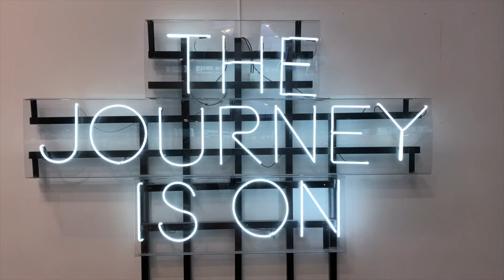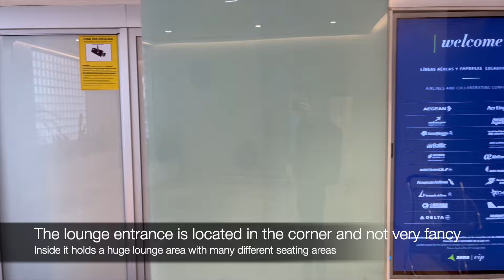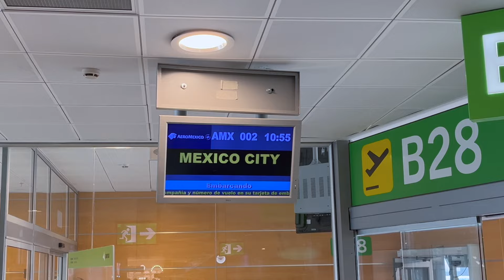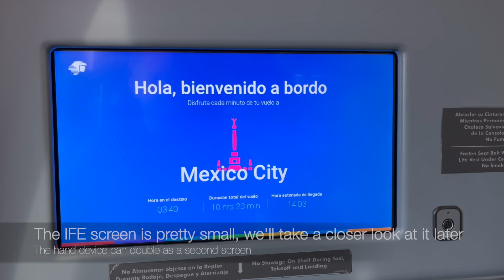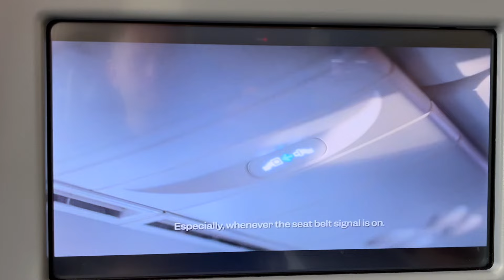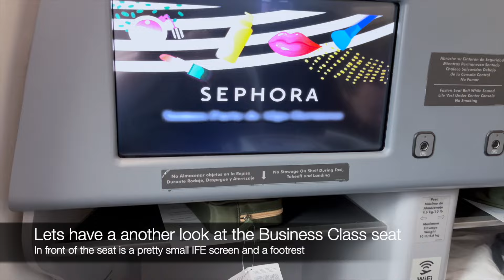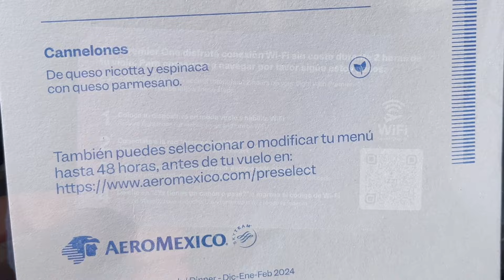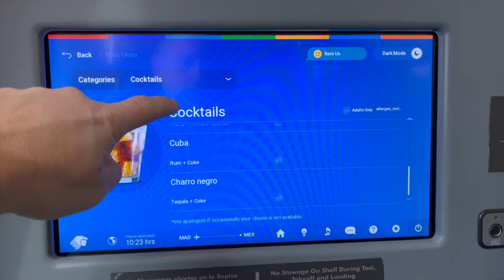AeroMexico's WORST Business Class! 😱 Would YOU Dare to Fly? Watch THIS Before You Book!✈️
Flying in Business Class aboard AeroMexicos B787 from Madrid to Mexico City and disappointing downgrade.

🎥 Next Videos
⇢ 16   March: Renaissance Hong Kong Harbour View Hotel
⇢ 23   March: Zipair Tokyo - Bangkok
⇢ 30   March: Air France Airbus A350 Business Class

📅 Videos posted every weekend
03:00 (US-EST), 09:00 (CET), 12:30 (India), 15:00 (Thailand), 18:00 (AEST)

FLIGHT INFORMATION
Airline: AeroMexico
Aircraft: Boeing B787-800
Registration: HS-THJ
Flight Time: 10h 30min
Seat: 1A
From: Adolfo Suárez Madrid-Barajas Airport
To: Benito Juarez International Airport Mexico City
Date: February 2024

Join me on this Trip Report with AeroMexico (AM) B787-800 in Business Class. This flight video also covers the Cibeles airport lounge in Madrid and Adolfo Suárez Madrid Airport. The flight between Madrid and Mexico was a mixed experience. Take the trip with me and experience the seat, food, drinks, IFE and crew.

I started my experience at the Madrid International Airport Terminal 1. After check in I continued to the Cibeles lounge (Cibeles Sala VIP).

The seat on board the B787-800 was a disappointment, this is the oldest Business Class, and I was supposed to fly the 787-900, but was downgraded. During the flight I had tasty spanish food and mexican food,

Do you have any questions about the flight or the video?

QUESTION — What is the best or worse Business Class flight you have experienced? And why?

00:00 Intro
00:45 Check In
01:42 Cibeles Sala VIP Lounge
03:55 Boarding
04:57 Cabin
05:21 Seat 1
05:37 AeroMexico impressions
07:17 Safety Video
08:10 Pushback
08:28 Taxing
09:05 Take off
10:20 Seat 2
11:20 Subscribe & Patreon
11:40 Menu
11:56 Wi-Fi
12:17 AeroMexico Food
15:20 Lavatory
16:00 Arriving North America
16:35 AeroMexico Amenitykit
16:16 AeroMexico Buffet
17:22 Second Meal
17:52 Mexico coast
18:05 Approach
18.20 Landing
19:22 Travel Experience Score

Miniature Pic: AeroMexico